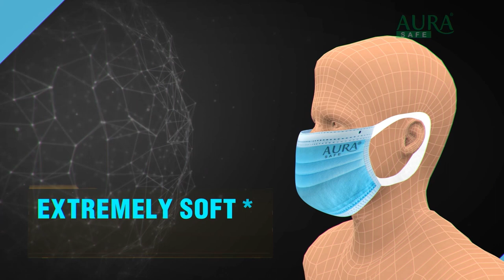ए तानाशाही! त्यो आँशुको गहिराइ बुझ्नुपर्छ तैंले | Poem | Urmila Gamwa Tharu | Sojho Gaunle